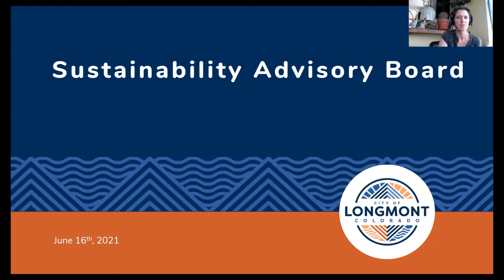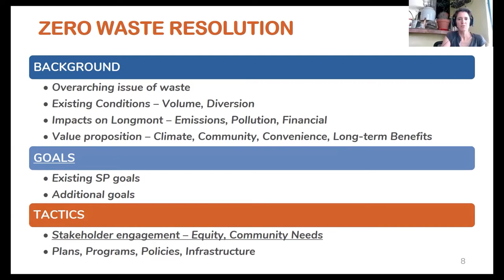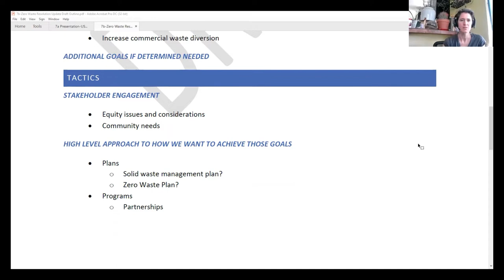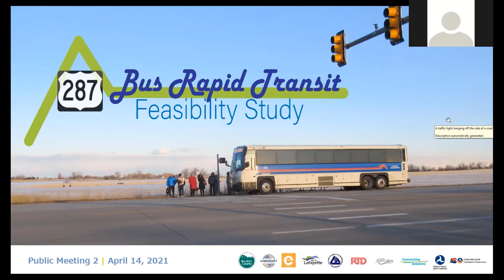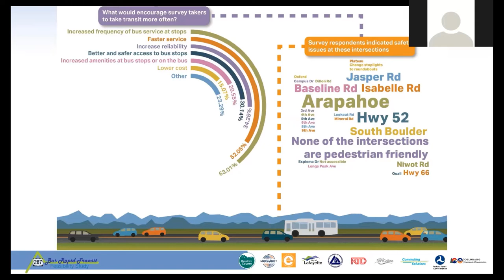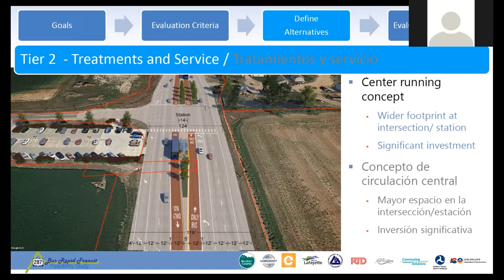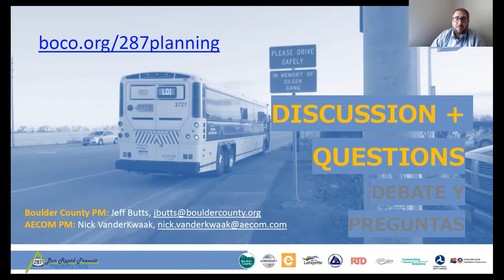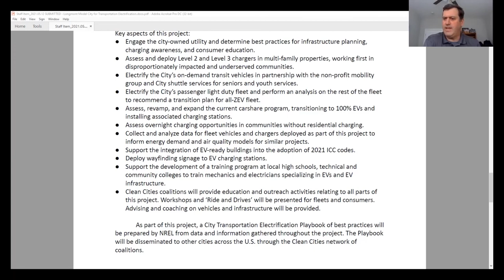Sustainability Advisory Board - June 16, 2021